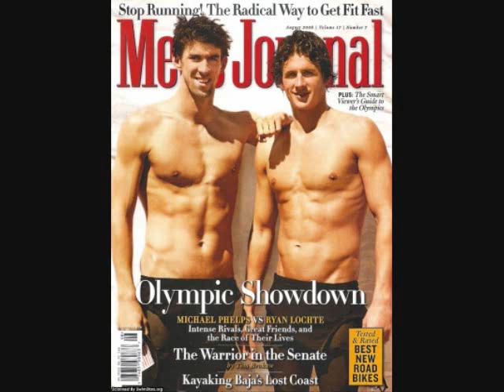Ryan Lochte Tribute HOTTT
Ryan Lochte is HOTTTTTTT